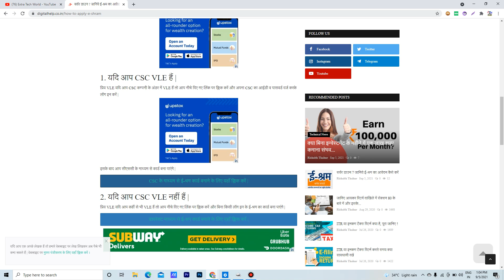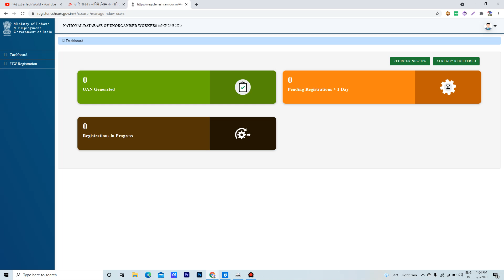CSC ESHRAM PORTAL LOGIN LINK | CSC SE ESHARM PORTAL PE LOGIN KAISE KARE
CSC ESHRAM PORTAL OFFICIAL LOGIN LINK -

( if anybody want to use this link on social media please share the digitalhelp link )

Thanks

affilate links-
my recording mic
my dslr
my laptop
my fingerprint scanner
my keyboard
my mouse
my printer